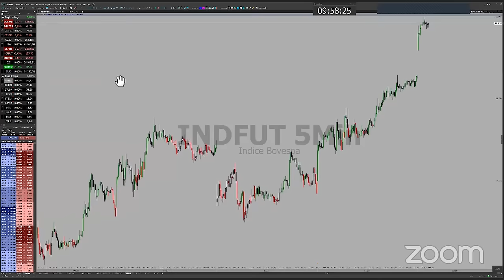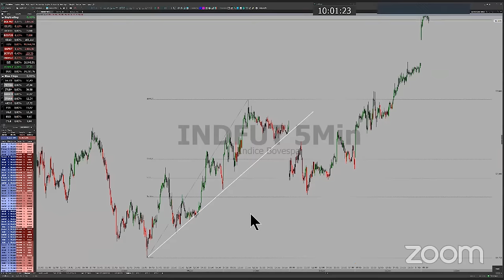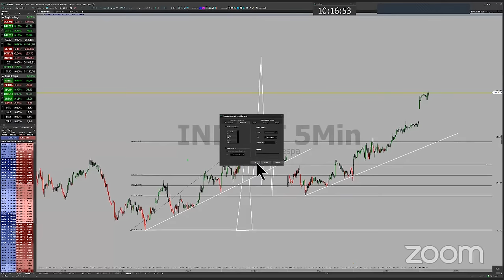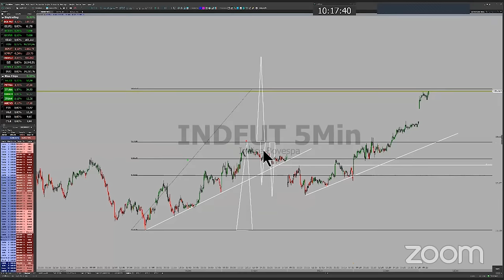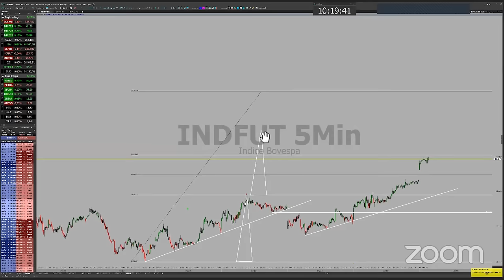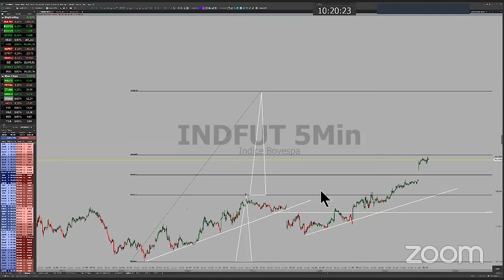AULA DEFINITIVA DE COMO USAR FIBONACCI